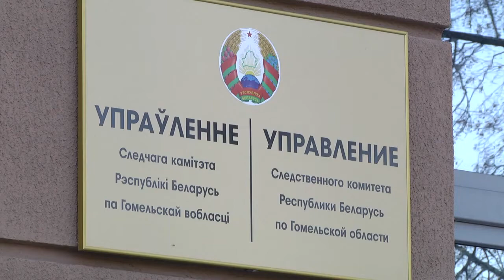Конкурс "Лучший следователь"